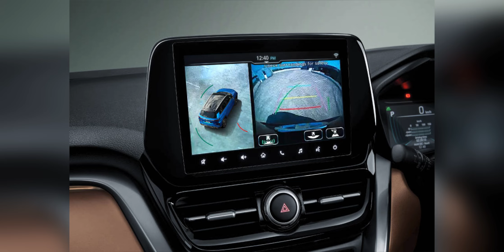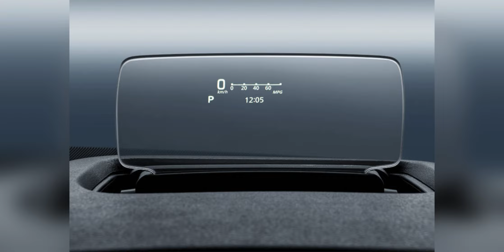Toyota hyryder full review in hindi |Detailed video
Toyota urban cruiser hyryder full review in hindi |Detailed video
best hybrid car
best milege petrol car in this segment
toyota hyrder milege 27.29 kmpl